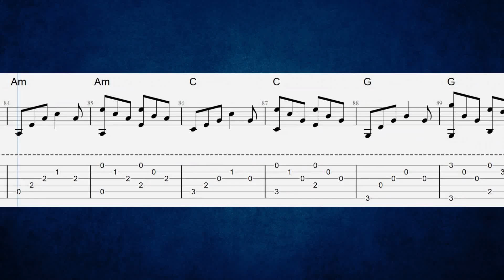Intermediate Fingerstyle Arpeggio in 6/8 Time - Master This Beautiful Fingerpicking Pattern!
Ready to take your fingerstyle guitar skills to the next level?

In this tab, we dive into a beautiful intermediate arpeggio pattern in 6/8 time.

This fingerpicking exercise will help improve your timing, dynamics, and overall fingerstyle technique.

Whether you're looking to enhance your finger independence or add a new rhythm to your playing, this arpeggio is perfect for intermediate players looking to challenge themselves.

Grab your guitar and let's get started!